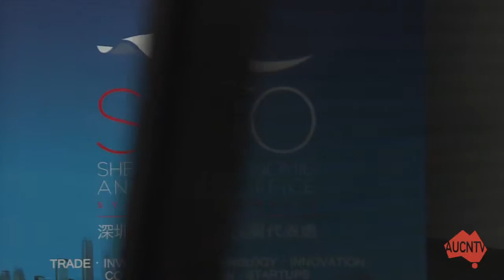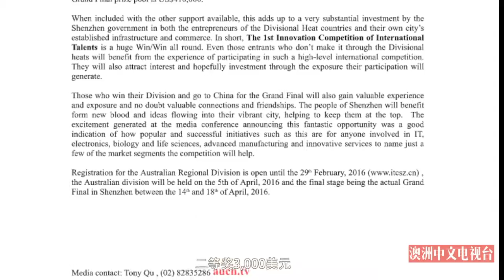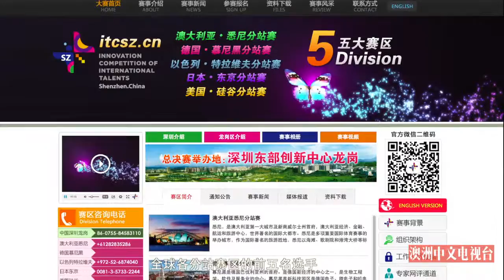Shenzhen Innovation competition press conference